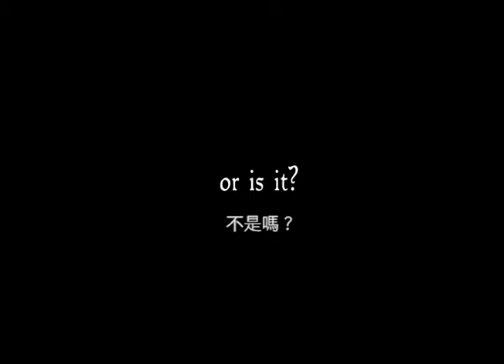《舞夜魔境 》10月上市 迷惑你的心